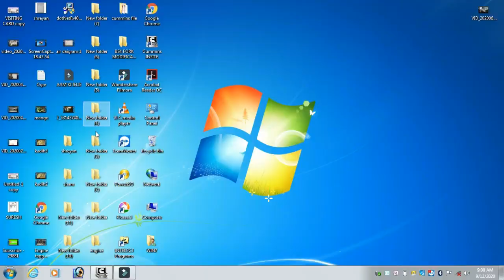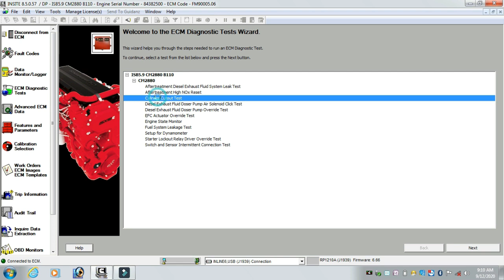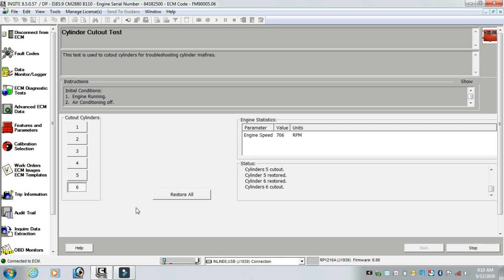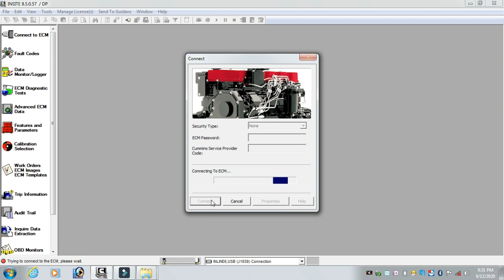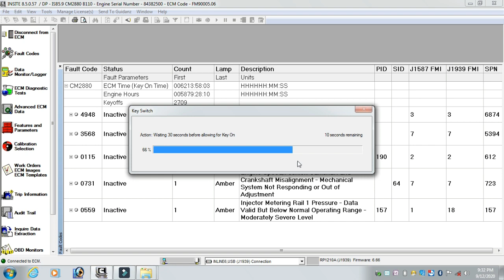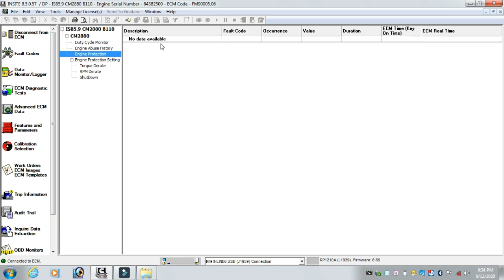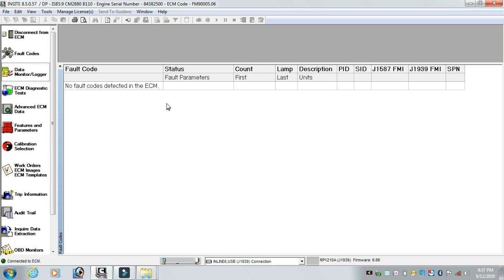BS4 White smoke with abnormal sound from CRDI engine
This vehical is Tata 2518 BS4 it's having sudden white smoke and abnormal sound from engine when we diagnose cylinder cut out test we found 6no injector was faulty after Repairing the problem got solved and also, white smoke fully controlled and the vehical problem got solved.